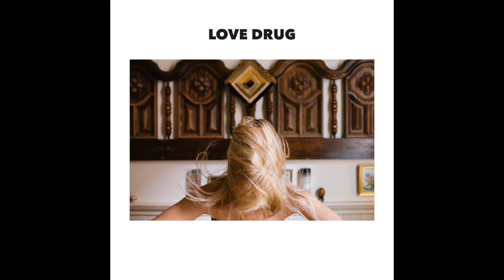Love Drug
Love Drug (written by Maggie Koerner, John Shirley, Micah Jasper, Justin Lucas)

Hey you, you over there with that gapped tooth grin
my mama warned me about them
And how they seem to let trouble slip in

Yeah me, you certainly wouldn't disagree
that I tend to be needy
and jealousy can get the best of me

The words you wrote to me, well they don't mean a thing
The choice you made erased the good in what we had

Well I'm just shell of my former self since I met you
& I could just die without you by my side but we both know that’s not true
And my doctor says this is a love drug
and we all know that I like to get fucked up
so I suppose we throw the towel in just one more time

Well we, we seem to rehearse the tragedy
to the point of insanity
when nothing bad has even happened yet

But there’s a yet
a looming undertone of past regret
that neither you nor I can forget
but we sure do want to

How can I hate and love you at the same time?
You get me to the boiling point, a double headed sword desire

I'm just shell of my former self since I met you
& my doctor says this is a love drug
Well my doctor says this is a love drug

Produced and Mixed by Rob Kirwan
Recorded at The Parlor Studio in New Orleans
Engineered by Rob Kirwan
Assistant Engineer: Mack Major
Mixed at Not My Favourite Studio
Mastered by Ray Staff at Air Studios, London
Maggie Koerner - Vocals
David Shirley - Drums
Devin Kerrigan - Bass
Christopher Lippincott - Guitar
Rob Kellner - Keyboards
Publishing Mirrorball Entertainment